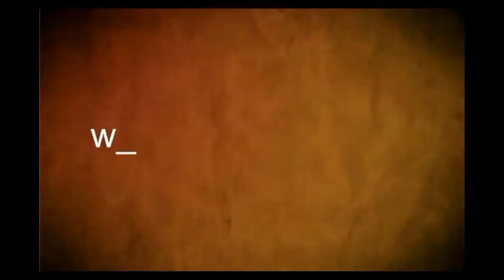Dr. Ernesto Talvi - Director de Centro de Estudios de la Realidad Económica y Social (CERES)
Dr. Ernesto Talvi: “En Educación tenemos  un  rezago  enorme”